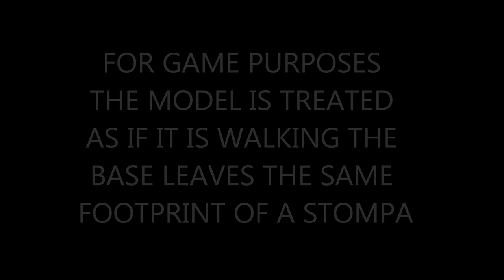Warhammer 40K Orks The Evil Eye in da Sky by Big Mek Dakrok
My version of Big Mek Dakrok's the Evil Eye in Da Sky Stompa.  Kitbashed entirely from a Stompa kit, bombs are from the Dakka Jet and the ladders are from the Imperial Sector kit.